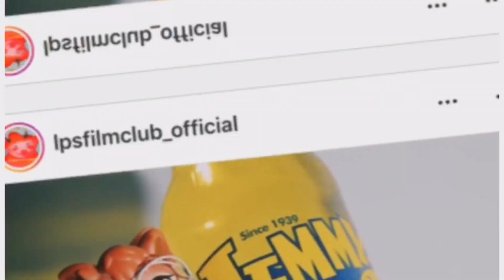Edit for lps film club